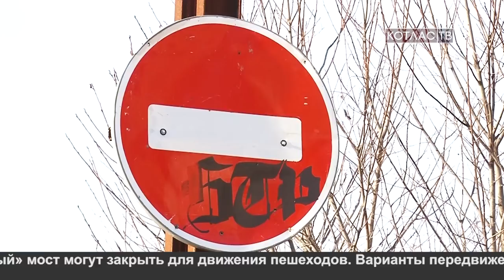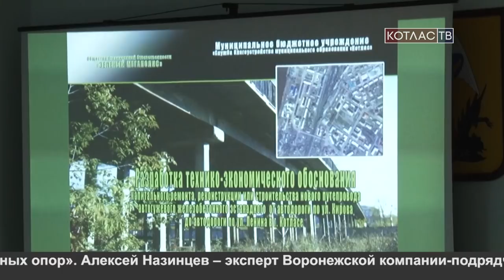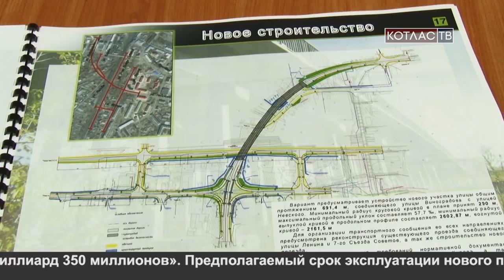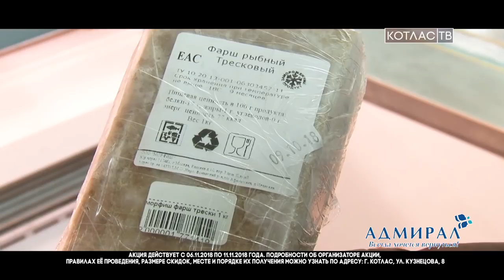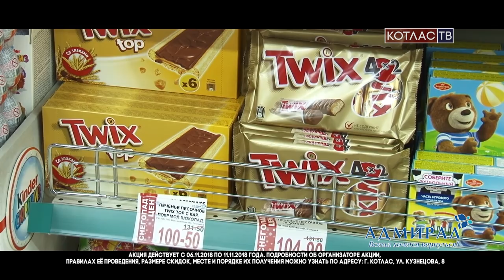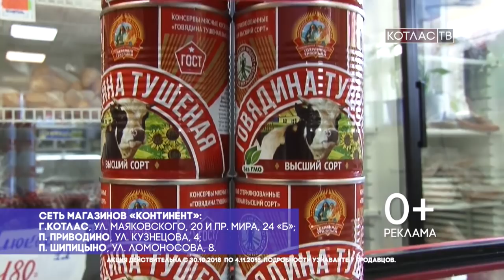Новости (08.11.2018)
Главные темы выпуска:

«Горбатый» мост могут закрыть для движения пешеходов. Варианты передвижения предлагаются

В рамках видеоконференции говорили о региональном операторе по вывозу мусора

Лимендская библиотека стала национальным лауреатом

Центр дополнительного образования ждет ребят в «Юнармию»